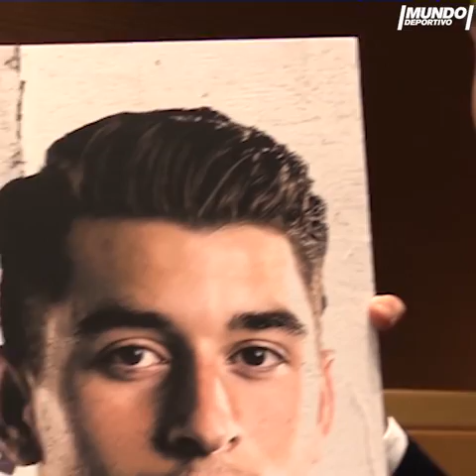Marc Roca, el heredero del eterno '21'